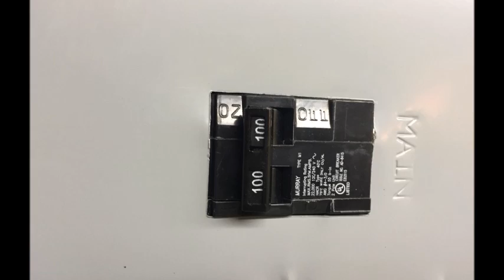Lenexa KS Home Inspections - Electric Panel Amperage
Home Inspectors in Lenexa KS - Many times on a home inspection, a client will ask if their amperage is enough. DO you have a 60 amp service? 100 amp? 150 amp? Or a 200 amp? What is the right service size for you? Watch this short video and see!